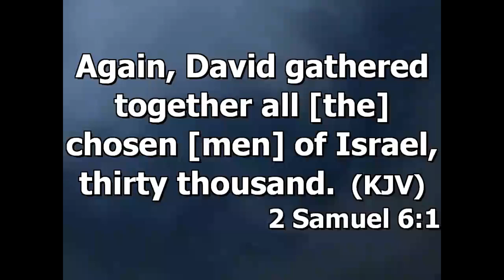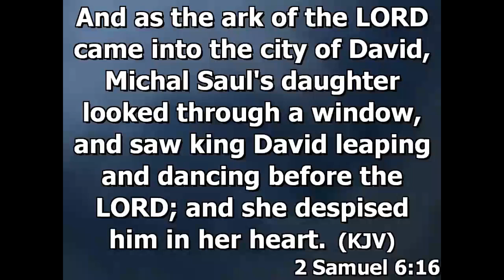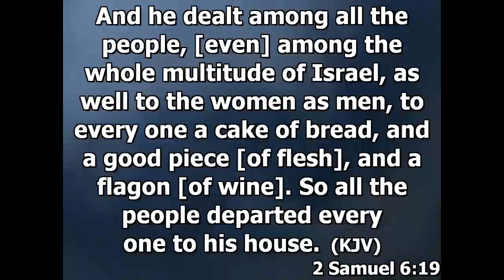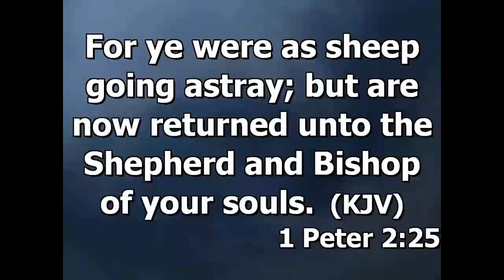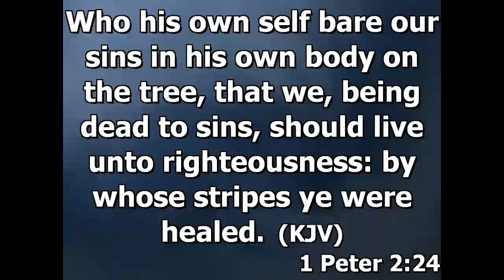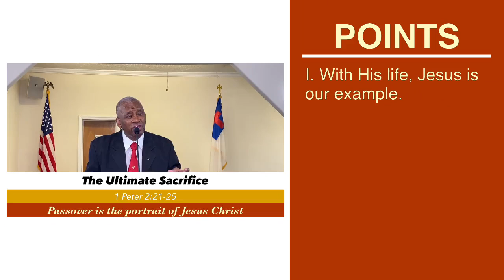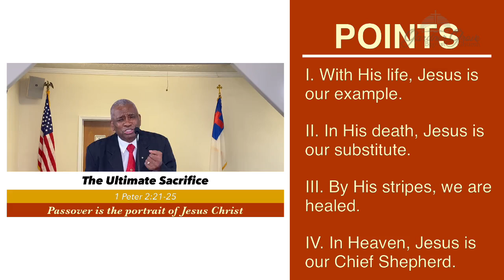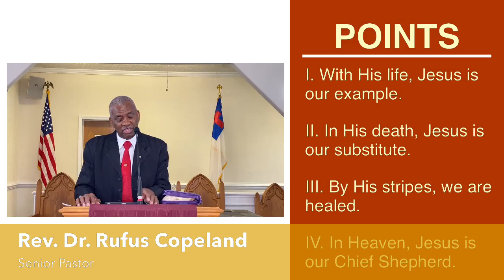The Ultimate Sacrifice - Grandparents' Day - September 12, 2021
The Ultimate Sacrifice
Theme: Passover is the Portrait of Jesus Christ
1 Peter 2:21-25
Pastor Rufus Copeland, Speaker

Sunday School Lesson:
Celebrating with Enthusiasm
2 Samuel 6:1-5, 14-19
(Key Verse: 2 Samuel 6:5)
Trustee Ivory Hugee, Teacher